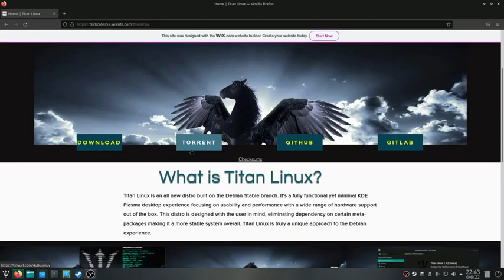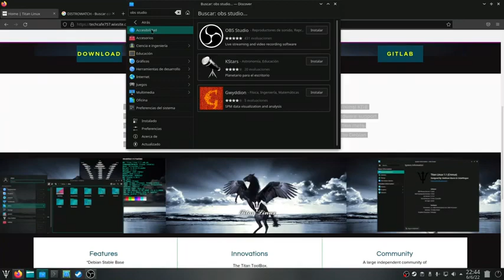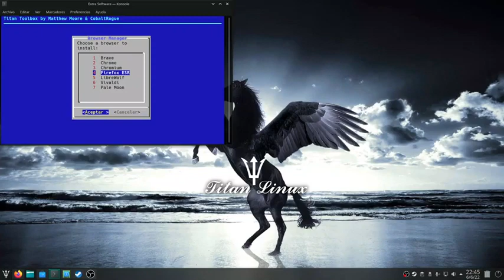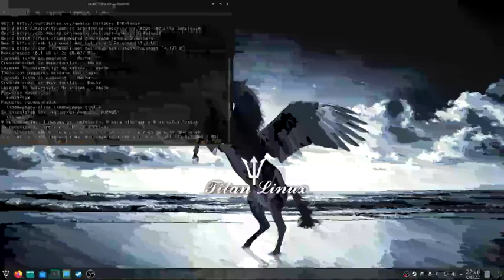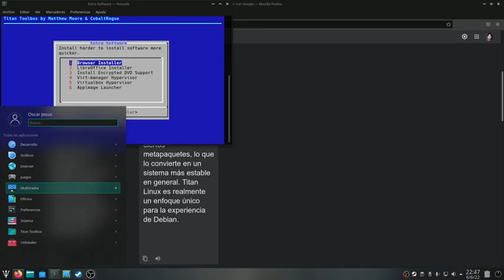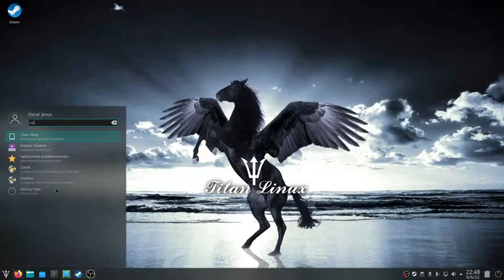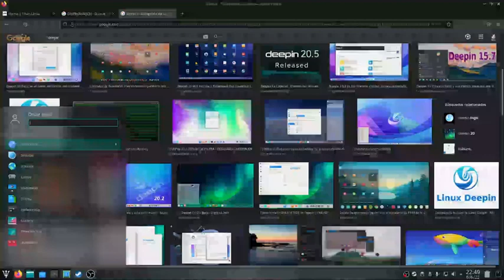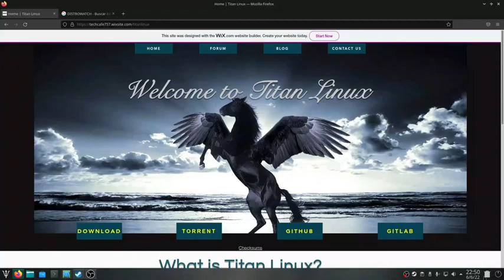Osqui nos explica las bondades de LINUX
OSQUI NOS PIDE DISCULPAS POR EL PROBLEMA DE SONIDO Y NOS DEJA UN LINK PARA DESCARGAR EL LINUX